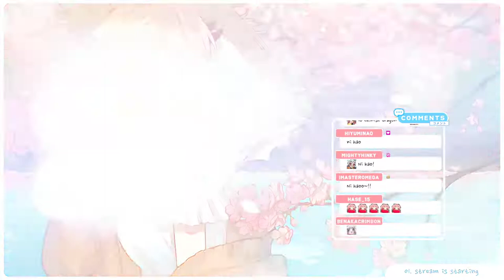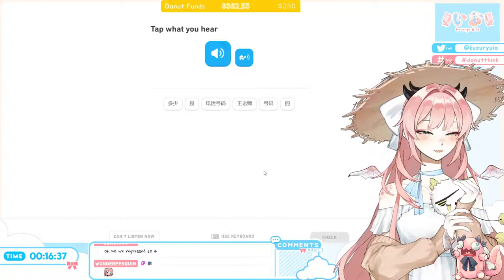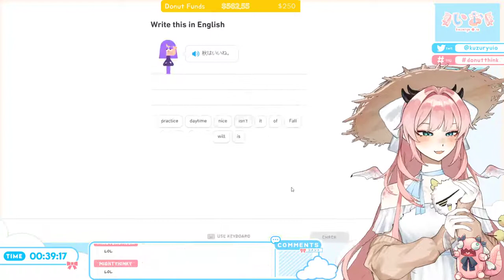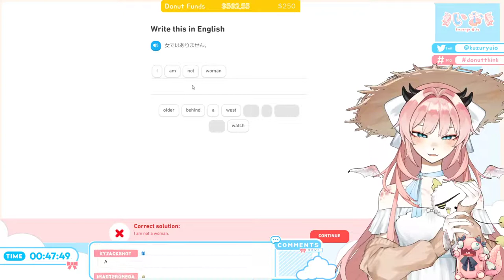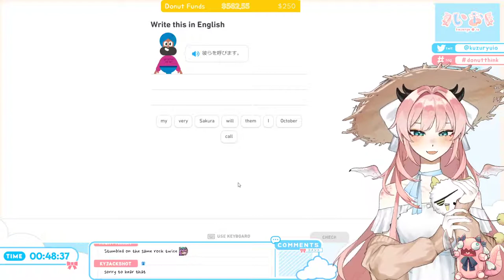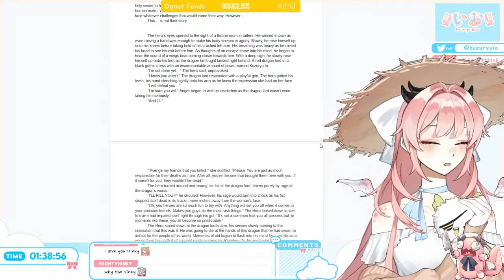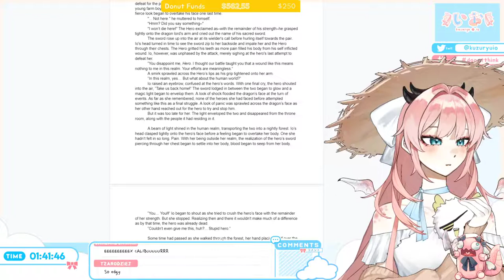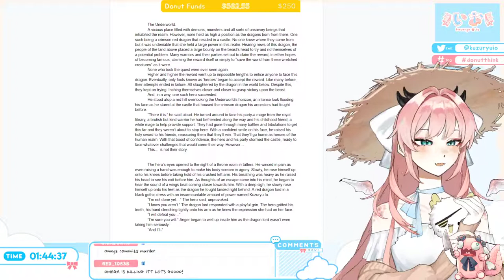【Duolingo】Dragon is hen gao xing [vstreamer] 【Kuzuryu Io】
Hello, I'm Io Kuzuryu / 九頭竜いお!

【Hashtags】
Gift Art
Live/Memes/Anything Else!

Originally streamed May 6th, 2021.

Thank you MyPantsAreShiny for working on my VODs!!